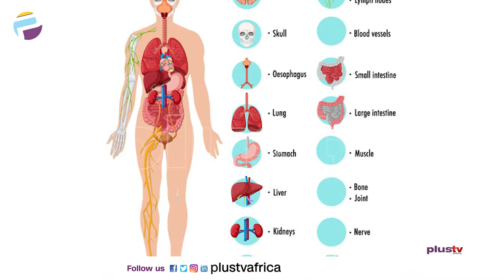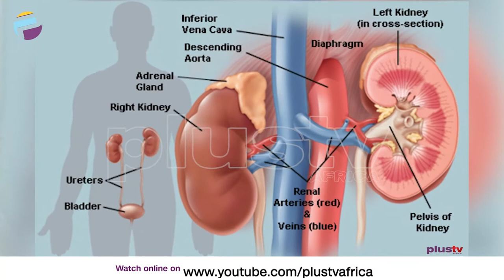How Do You Manage Your Health?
Doctor gives us tips and advice on how to manage our health to stay strong and health